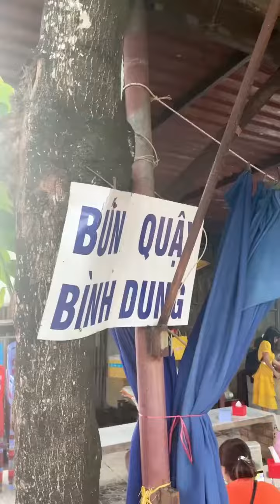Review một quán bún quậy bình dân trong hẻm ở Phú Quốc